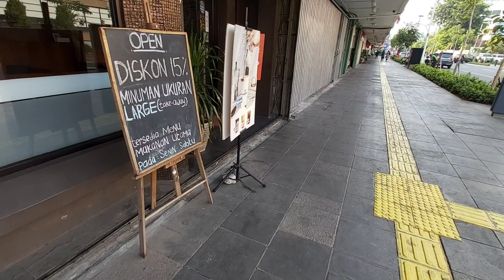Sepenggal Eropa di Cikini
Kantor Pos Cikini, Jakarta; yang dibangun pada tahun 1920 menunjukan daerah itu sangat penting bagi pemerintahan Kolonialisme Belanda. Di samping Kantor Pos juga berderet pertokoan yang dibangun pada masa silam. Bentuk toko yang ada sama dengan toko-toko di Eropa yang memiliki kaca yang besar sehingga transparan terlihat.

Perpaduan Kantor Pos dan pertokoan yang ada membuat daerah itu seperti Eropa dalam sepenggal yang ada di Cikini.

Yuukk kita lihat video di atas sampai kelar. Jangan lupa subacribe, like, dan comment sebanyak-banyaknya. Terima kasih.